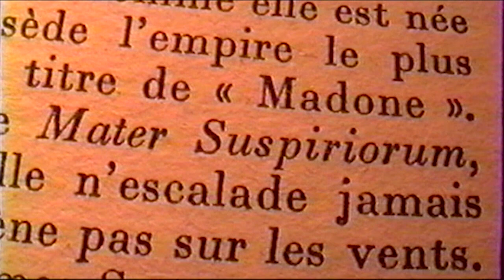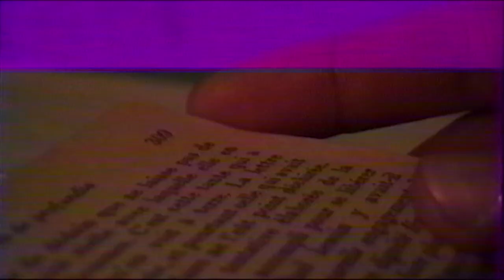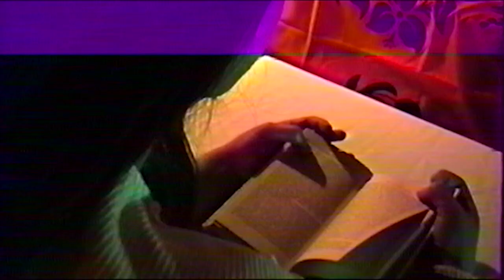LES TROIS MÈRES - 2001